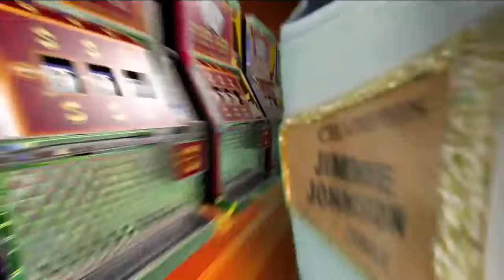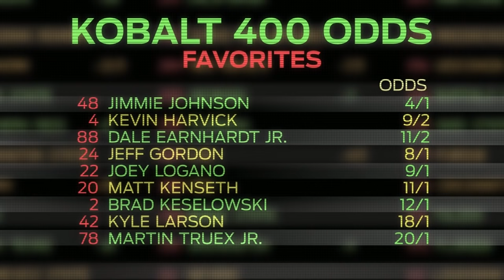NASCAR Sprint Cup Series - Full Race - Kobalt 400 at Vegas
Watch the complete race from Vegas on March 8, 2015.